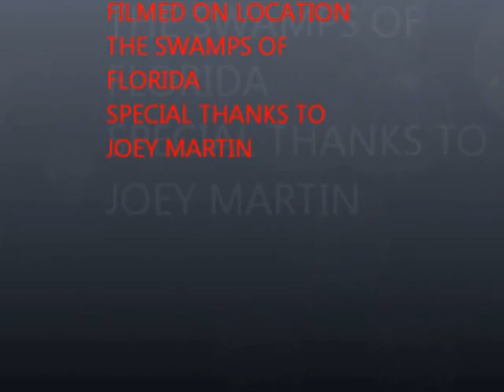SAGE ON RIVER.wmv